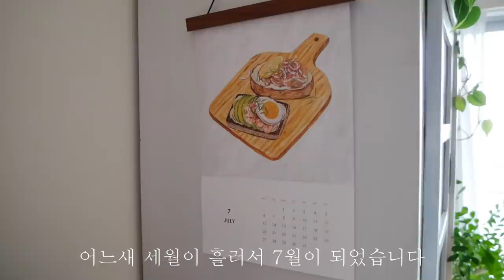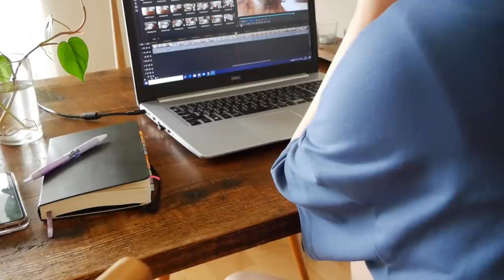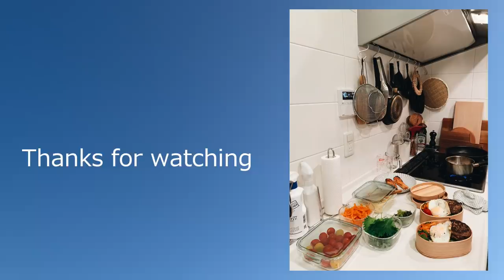도시락 준비하고 도시락 2개 싸기, 햄버그 도시락, 비 내리는 날의 일상, 맑은 날의 여름 공원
평범하고 소소한 먹고 마시고 살아가는 일상 Vlog.

내용과 상관없는 댓글이나 악플은 다른 시청자분들에게도 영향을 끼칠 수 있으므로 예고없이 삭제하겠습니다.

◎식탁: 고재 식탁(작은 공방에서 샀는데 없어짐)
◎거실 그릇장: 빈티지(중고) 브랜드 모름
◎카메라 : Panasonic Lumix
◎'가벼운 아침 따뜻한 저녁' : 절판되었습니다
◎소독 알코올 pasteuriser77: 향균, 방취, 항곰팡이, 식품에도 분사 가능하며 주방청소등에 다목적으로 사용 가능
◎자주 사용하는 유리 보존용기: IWAKI
◎베란다가 개방형인 이유: 지진이 났을때 더 큰 피해를 줄이기 위해서 라고 합니다. 그래서 베란다에 샷시를 설치하는 건 불법입니다.
◎개수대에는 음식물 분쇄기가 있어서 거름망은 필요하지 않습니다.
◎베란다 테이블 세트 : 여러해전에 인터넷에서 저렴하게 구입했고 브랜드는 모릅니다. 아무래도 쇠가 있는 부분은 녹이 슬 수 밖에 없는 거 같습니다.
◎ 창문 앞 나무: 실크 자스민
    식탁옆 나무 : 움베르타
    침실 나무: 휘커스 벤가렌시스
    천정에 있는 식물 : 필로덴드론 브라질
◎청소기 : makita
◎선풍기: Toshiba
◎채칼 : 브랜드 모름
◎유리 믹싱볼: Iwaki
◎일본도시락은 밥과 반찬을 따로 담지 않는지 질문하시는 분들이 많은데...제 취향대로 도시락을 싸고 있는 거라서 다른 일본인들이 어떻게 싸고 있는지 일본은 다 그런지 잘 모르겠지만 밥과 반찬을 따로 싸는 일본인들도 있을 것이며 한국에 사는 한국인들 중에서도 밥과 반찬을 함께 싸는 사람도 있을 거라고 셍각합니다. 굳이(?) 함께 담는 이유는 전철로 이동할때 아무래도 콤팩트한(부피가 크지 않은)  도시락이 좋을 거 같고 점심이라서 밥도 어느 정도 든든하게 먹을 수 있는 양을 담으면서도 반찬도 부족하지 않게 넉넉하게 담고 싶어서 입니다. 저는 제 취향과 남편의 의사를 존중해서 도시락을 만들고 있으니 여러분들도 자신의 취향대로 만들면 됩니다.

◎원피스 : Global work에서 몇 년전에 구입함

◎Music
    We Are The Rain by Aakash Gandhi
    I'll Remember You by Jeremy Blake